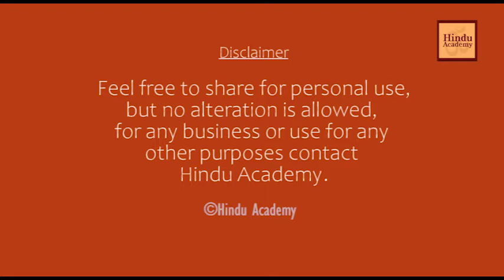Do you want to achive moksha? | Jay Lakhani | Hindu Academy